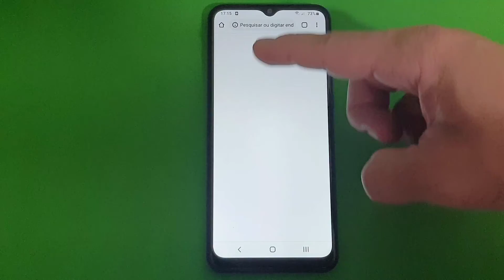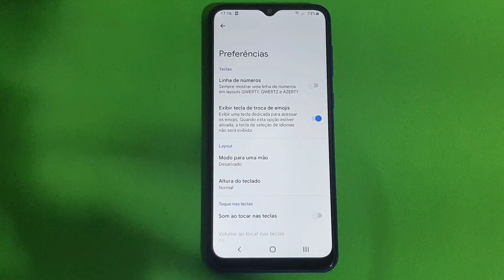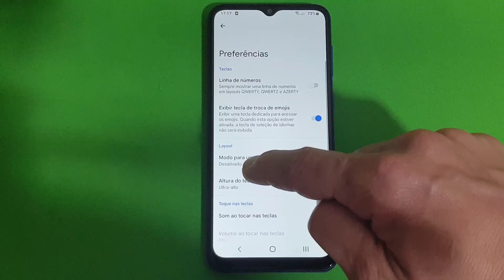COMO MUDAR A ALTURA DO TECLADO DO CELULAR SAMSUNG GALAXY A03 CORE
Veja nesse vídeo Como Mudar A Altura Do Teclado Do Celular Samsung Galaxy A03 Core. O teclado Gboard permite alterarmos o tamanho dele no celular Android. O recurso é ideal para pessoas que usam smartphones com telas pequenas ou que desejam obter mais facilidade de digitação com dedos ao aumentar o tamanho das teclas, assim pode-se obter uma escrita muito mais prazerosa e confortável no dia a dia.

Assim, hoje vamos te ensinar como alterar a posição e a altura do teclado para que ele possa ocupar a parte da tela que mais se adequa às suas necessidades, com isso podemos aproveitar mais o smartphone para redigir textos, trabalhar, estudar e até mesmo para conversar com amigos e familiares nas redes sociais. E para saber como fazer basta seguir o nosso passo a passo.

▶▶COMO DEFINIR O TECLADO GBOARD DA GOOGLE COMO TECLADO PADRÃO NO CELULAR SAMSUNG GALAXY A03 CORE